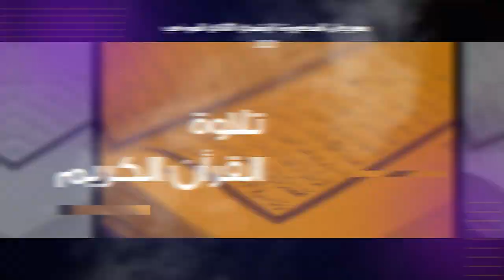مهرجان المنصورة الرقمى الثانى منصة للمواهب والمبدعين بلا حدود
المكتب الإعلامى لمكتب رئيس الجامعة
2021